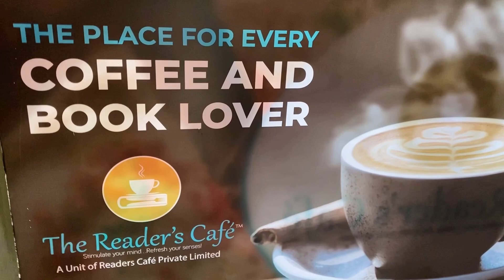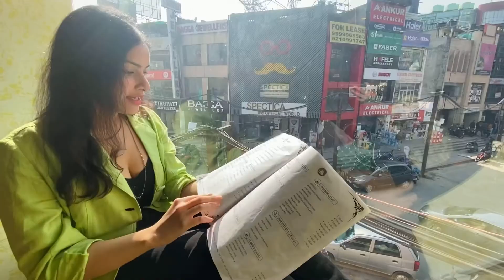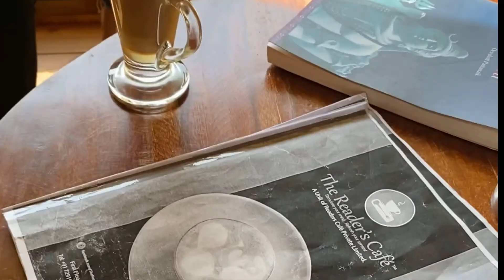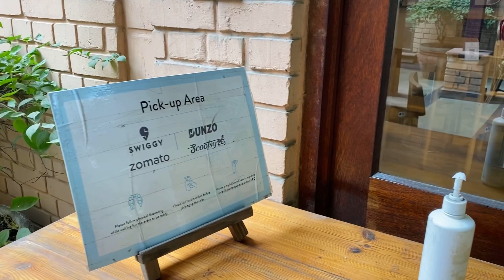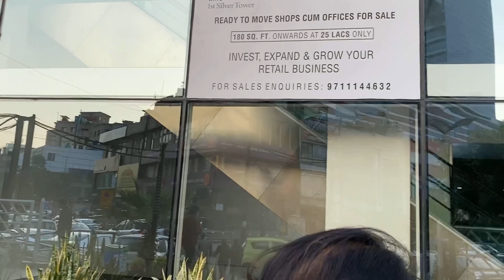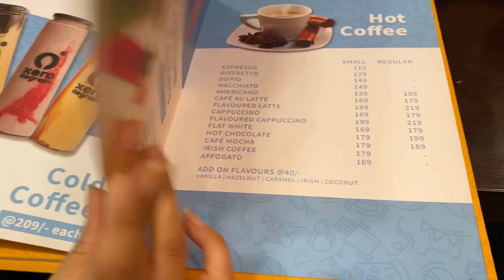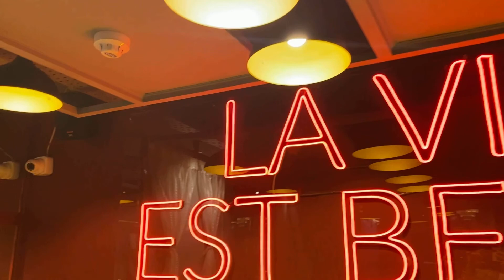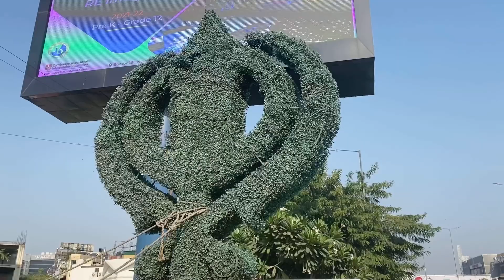Top 3 Best Cafes In Noida | Most Affordable & Happening Cafes | Budget & Couple friendly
In this video we have shared 3 cafes of Noida that you must try!!!
Best cafe in noida - Noida Food
Top 3 Cafes To Visit In Noida | Most happening places | Delhi NCR | What to eat with Total Cost | Most Affordable, Best & Happening Cafes | Budget & Couple friendly

Share your favourite part of this video in the comment section :)